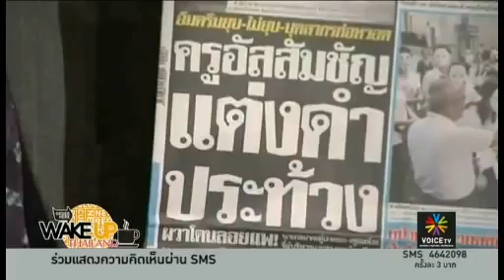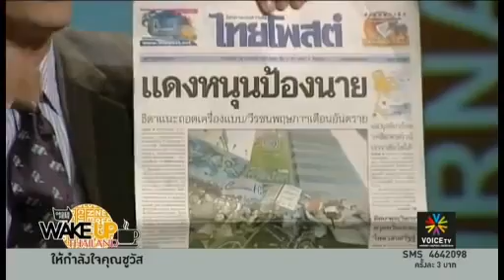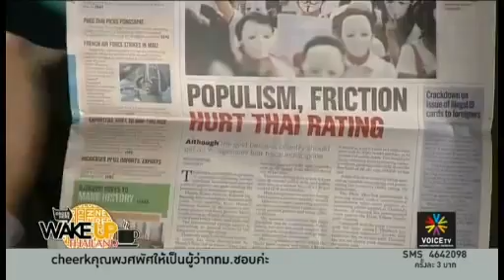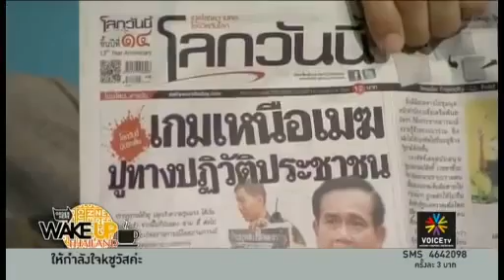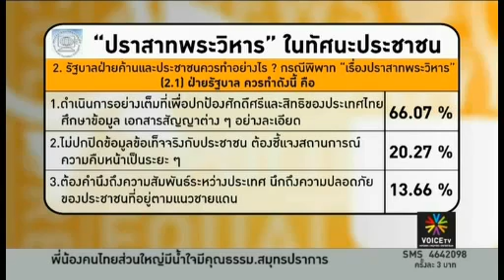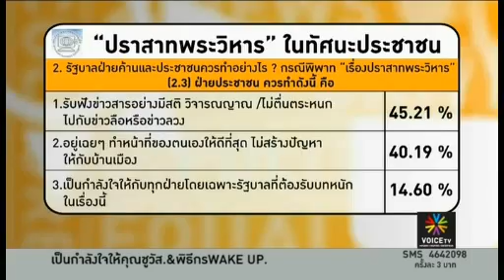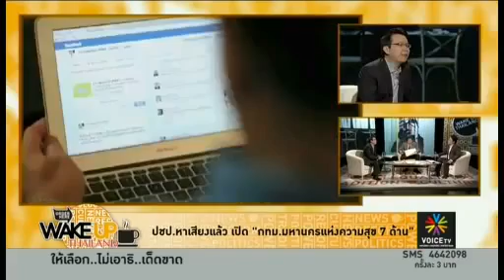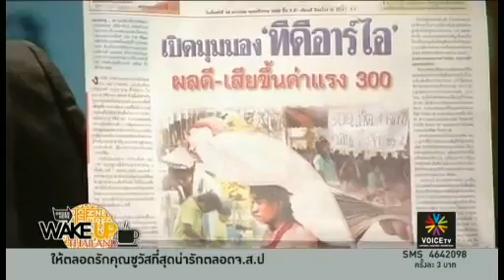หม่อมปลื้ม Wake up Thailand 14ม.ค.56